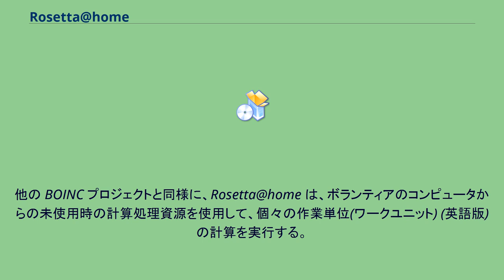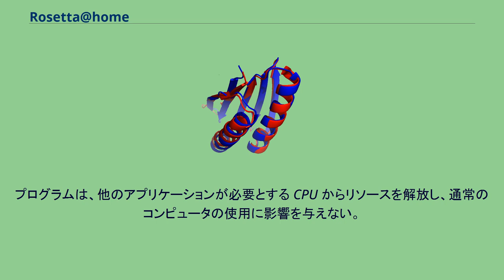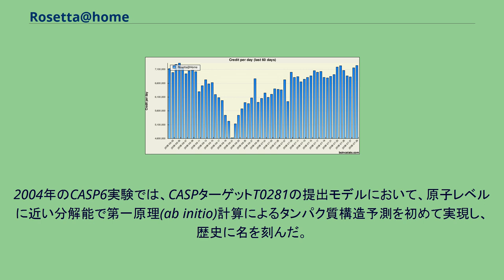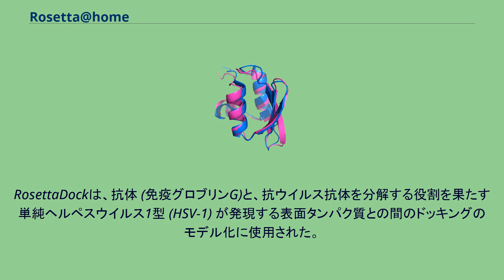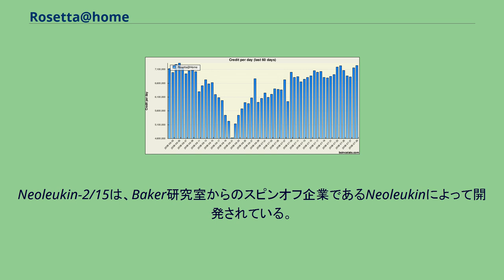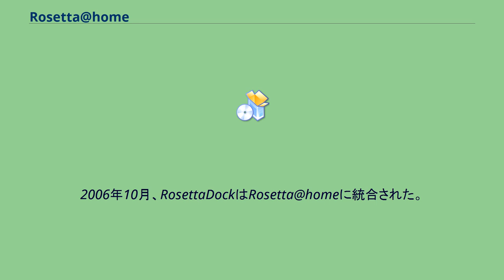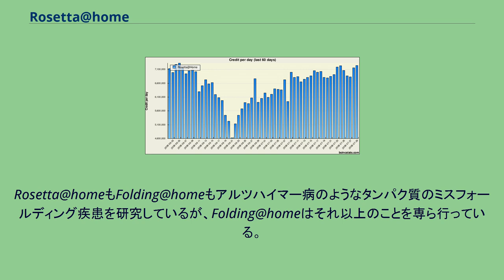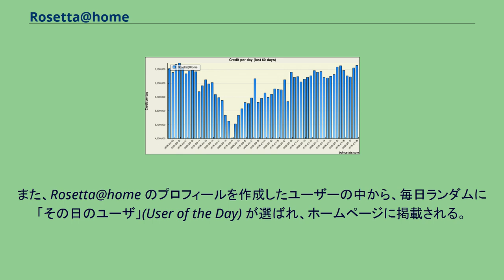Rosetta@home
Rosetta@home（ロゼッタ・アット・ホーム、R@h）は、ワシントン大学のデイビット・ベイカー(David Baker)教授の研究室が運営するBOINCプラットフォーム上のタンパク質構造予測のための分散コンピューティング・プロジェクトである。
Rosetta@homeは、2020年9月19日時点で平均487,946 G(ギガ)FLOPS(フロップス)以上の処理能力を持つ約5万5,000台のアクティブなボランティアコンピュータの助けを借りて、タンパク質-タンパク質ドッキング (英語版) を予測し、新しいタンパク質を設計することを目的としている。
Rosetta@Home のビデオゲームである Foldit は、クラウドソーシングのアプローチでこれらの目標を達成することを目指している。
プロジェクトの多くは、プロテオミクス手法の精度とロバスト性を向上させるための基礎研究に重点を置いているが、Rosetta@homeはマラリアやアルツハイマー病などの応用研究も行っている。
他の BOINC プロジェクトと同様に、Rosetta@home は、ボランティアのコンピュータからの未使用時の計算処理資源を使用して、個々の作業単位(ワークユニット) (英語版) の計算を実行する。
完成した結果は中央のプロジェクトサーバーに送られ、そこで検証され、プロジェクトデータベースに統合される。
このプロジェクトはクロスプラットフォームで、さまざまなハードウェア構成で動作する。
ユーザは、個々のタンパク質構造予測の進捗状況を Rosetta@home スクリーンセーバーで確認することができる。
疾患関連の研究に加えて、Rosetta@homeネットワークは、構造バイオインフォマティクスの新しい手法のテストフレームワークとしても機能する。
そのような手法は、RosettaDock やヒトプロテオーム・フォールディング・プロジェクト (英語版) 、マイクロバイオーム免疫プロジェクトなどの Rosetta ベースの他のアプリケーションで使用され、Rosetta@home の大規模で多様なボランティアコンピュータで十分に開発され、安定していることが証明された後に使用される。
Rosetta@home で開発された新しい手法の特に重要なテストは、タンパク質構造予測技術精密評価(CASP)とタンパク質間相互作用予測精密評価(CAPRI)実験であり、2年に1度の実験で、それぞれタンパク質構造予測とタンパク質-タンパク質ドッキング予測の最先端の状態を評価する。
Rosetta@homeは常に主要なドッキング予測器の中にランク付けされており、利用可能な最高の三次構造予測器の一つである。
新型コロナウイルス感染症（COVID-19）の原因ウイルスSARS-CoV-2の解析プロジェクトに参加したいという新規ユーザの流入に伴い、Rosetta@homeは2020年3月28日時点で最大1.7ペタフロップスまで計算能力を向上させている。
2020年6月26日、Rosetta＠homeの研究者たちは、実験室でSARS-CoV-2を中和する抗ウイルスタンパク質を作成したと発表した。
これらの実験薬の動物実験が準備されている。
Rosetta@home アプリケーションと BOINC 分散コンピューティングプラットフォームは、Windows、Linux、macOS の各 OS で利用可能である。
BOINC は、FreeBSD のような他のオペレーティングシステムでも動作する。
Rosetta@homeに参加するには、クロック速度500MHz以上の中央処理装置(CPU)、200メガバイトの空きディスク容量、512メガバイトの物理メモリ、インターネット接続が必要である。
2017年10月3日現在、Rosetta Miniアプリケーションの現在のバージョンは3.78である。
現在の推奨BOINCプログラムバージョンは7.6.22である。
ユーザーの BOINC クライアントとワシントン大学の Rosetta@home サーバー間の通信には標準ハイパーテキスト転送プロトコル (HTTP) (ポート80) が使用され、パスワード交換時には HTTPS (ポート443)が使用される。
BOINC クライアントのリモートおよびローカル制御ではポート 31416 とポート 1043 ...